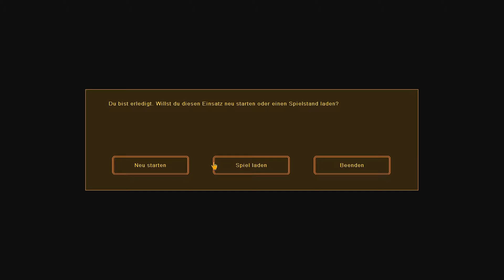Let's Play Command&Conquer Renegade #51 [Blind] - Immernoch Petrova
►►► LET'S PLAY COMMAND&CONQUER RENEGADE ◄◄◄
Kommentiertes Gameplay von Ariakus
Der Kampf gegen Petrova geht weiter. Nach mehreren Fehlschlägen :(
Command & Conquer Renegade Mission 11 "Auf heiligem Boden"
Command&Conquer Renegade ist der einzige Ableger der Serie der als First Person Shooter entwickelt wurde. Wir schlüpfen dabei in die Rolle des Nick "Havoc" Parker, eines Elitesoldaten auf seiten der GDI. In diversen Einsätzen bekämpfen wir die Streitkräfte von NOD und treffen dabei immer wieder auf Gebäude und Fahrzeuge, die noch aus dem ersten Command&Conquer bekannt sind. Allerdings können wir nun die Gebäude selber betreten und auch die Fahrzeuge steuern.